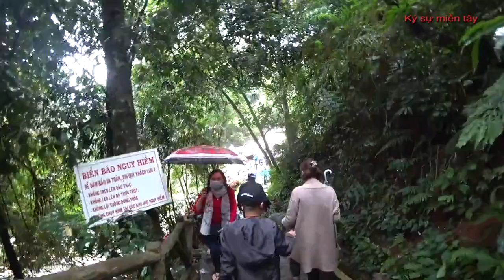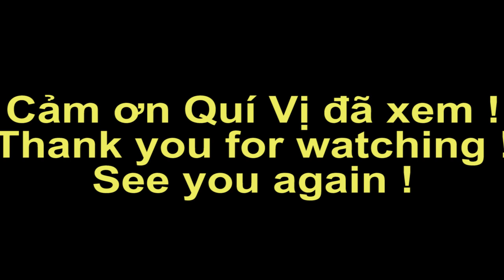Du lịch Đà Lạt tham quan thác Datanla | vietnam travel | Ký Sự Miền Tây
Mời quí vị cùng Lâm  du lịch Đà Lạt tham quan thác Datanla